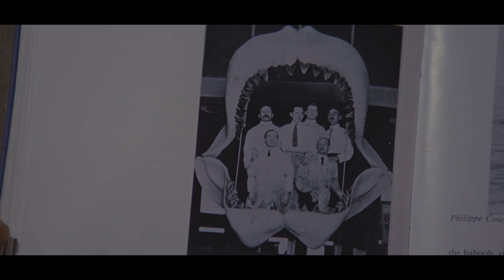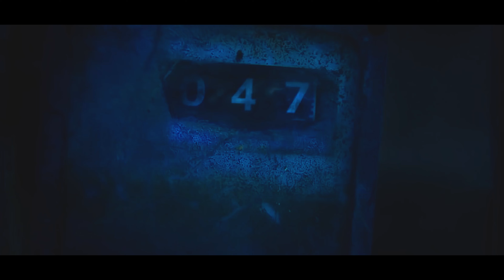Tu connais la Thalassophobie ? (Jaws)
Replongez en 1975 et faites vous dévorer par Les Dents de la Mer !
Pourquoi je ne me baigne plus depuis 20ans...
Petite vidéo de fin d'été, en attendant la rentrée avec le documentaire sur Hong Kong !
Cinéma, Effets Spéciaux, Jouets et Pop Culture sur Twitch !
N'hésitez pas à suivre mon travail sur les réseaux !
Merci encore d'aimer et de regarder mon travail !
Monstrueusement votre,
Romain Houles.